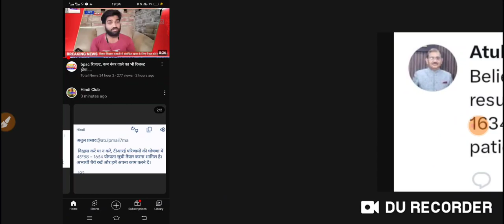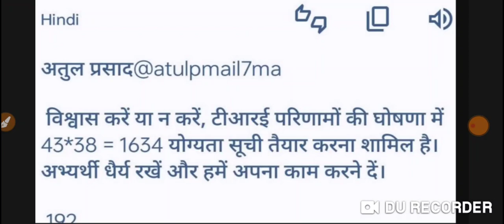BPSC अध्यक्ष अतुल प्रसाद का ट्वीट आ गया रिजल्ट और मेरिट को लेकर देखिए कैसे बन रहा है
अतुल प्रसाद जी का ट्वीट